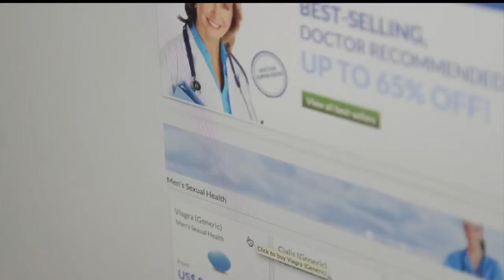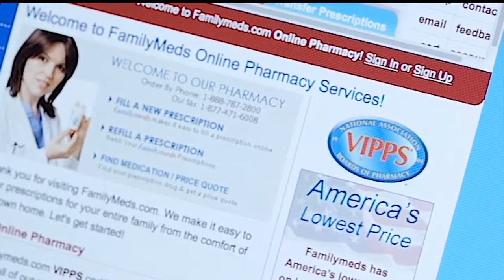Consumer Report: Risks of buying meds online